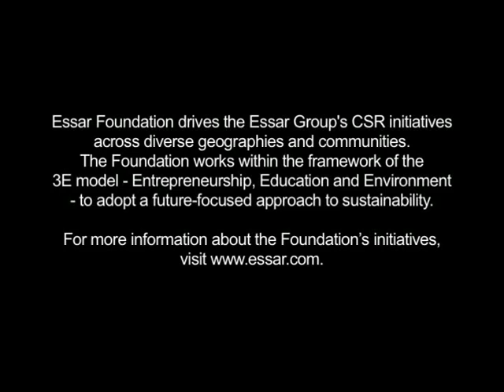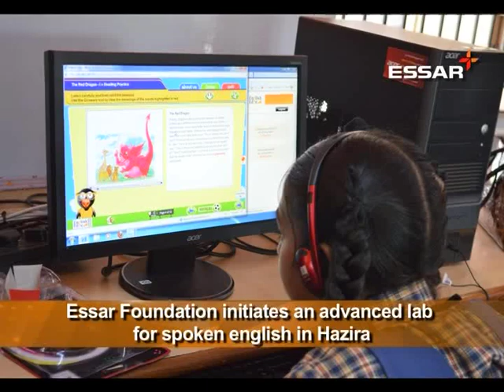Essar Foundation initiates an advanced lab for spoken english in Hazira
Essar Foundation has launched English lab for school children to improve spoken and written language skills. This course is directed towards equipping children with confident and proficiency to prepare themselves for professional pursuits of their lives.